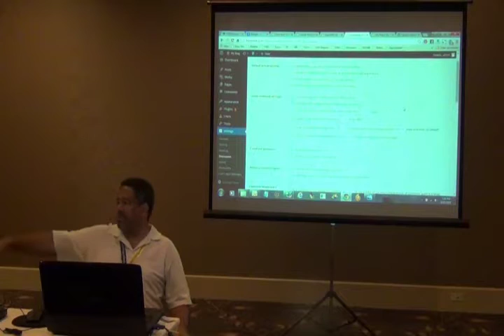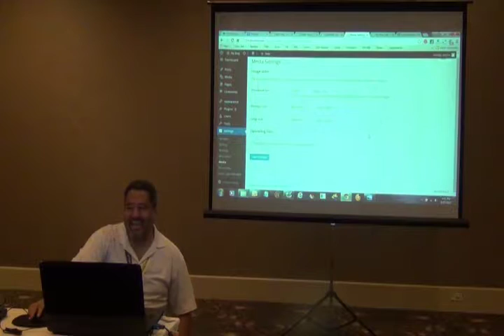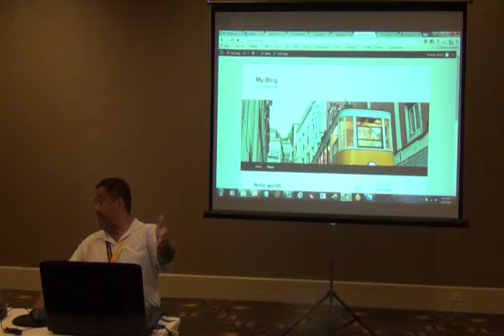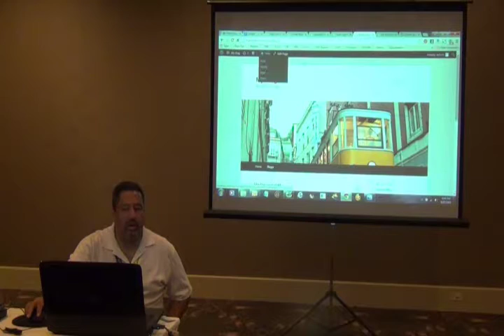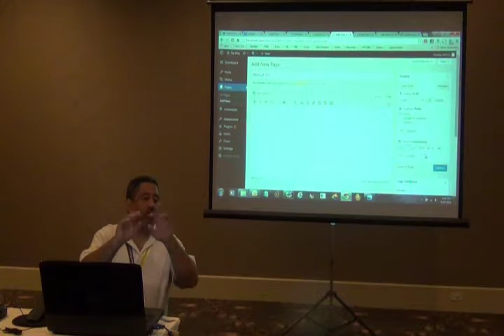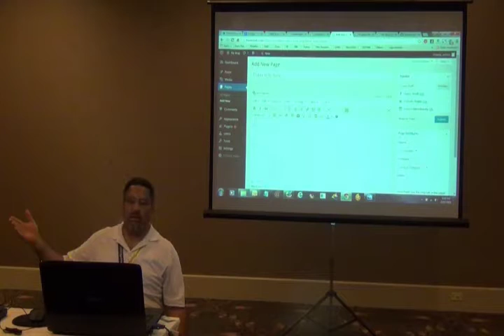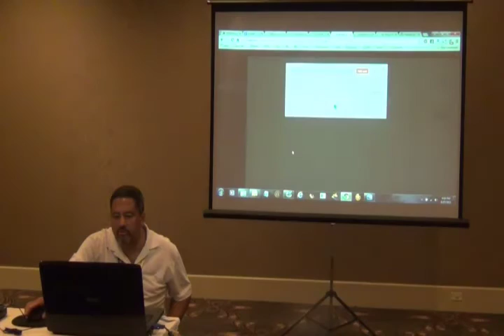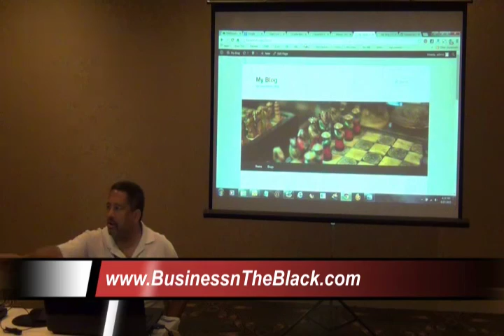Class Part 4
WordPress 101